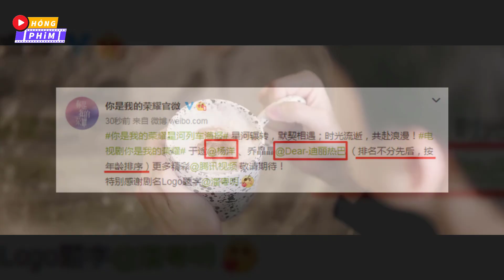Em Là Niềm Kiêu Hãnh Của Anh công bố lịch chiếu khiến fan phát sốt|Hóng Phim